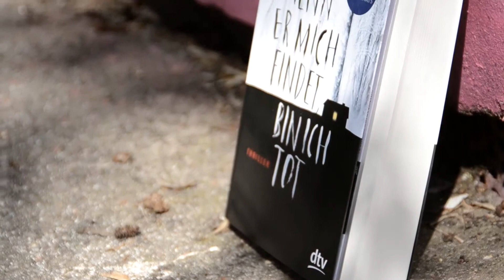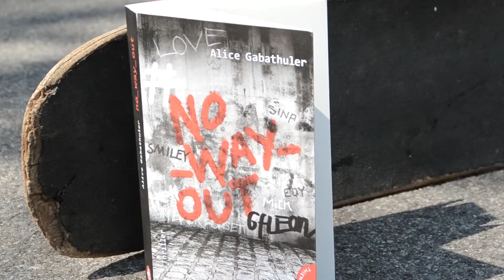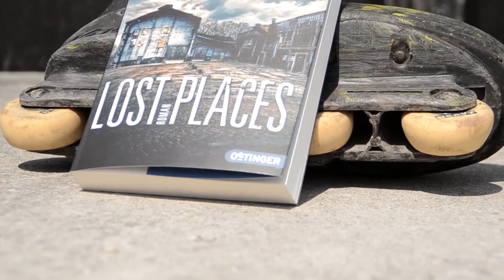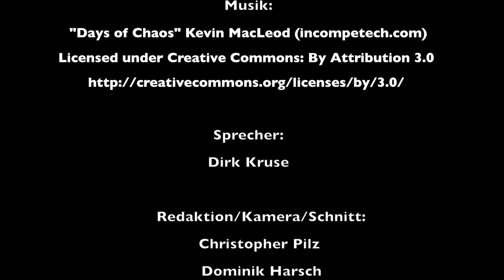Criminale 2014 - Bester Jugendroman (Nominierte)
Die Verleihung der Friedrich-Glauser-Preise
Oscars, Leoparden oder Bären werden wieder nicht überreicht. Aber für die Branche ist dieses jährlich wiederkehrende Ereignis ein Karriere-Markstein und ein Höhepunkt jeder CRIMINALE. Beim Tango Criminale werden die Glauser-Preise -- die „Oscars der deutschen Krimiliteratur" -- in verschiedenen Kategorien und bei einem öffentlichen Fest verliehen. 5 Nominierte stehen für den besten Jugendroman zur Wahl.